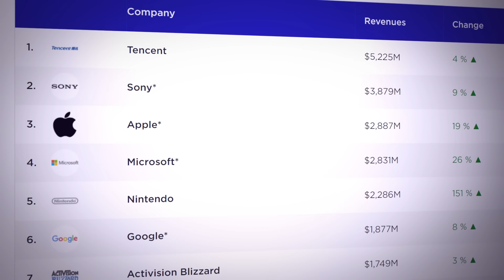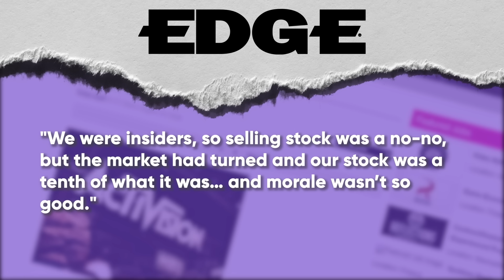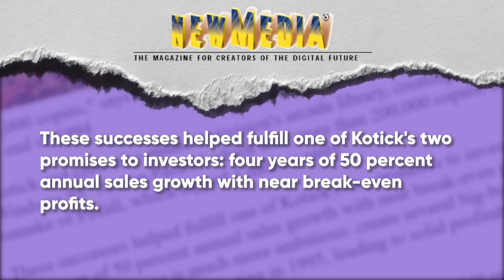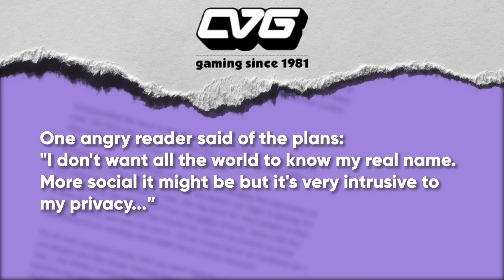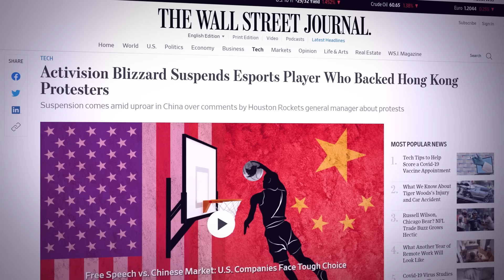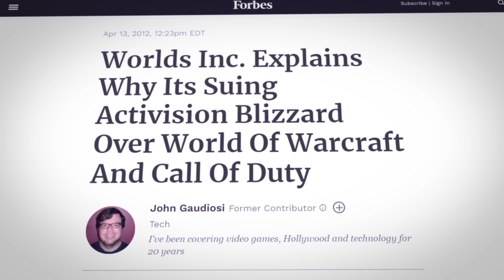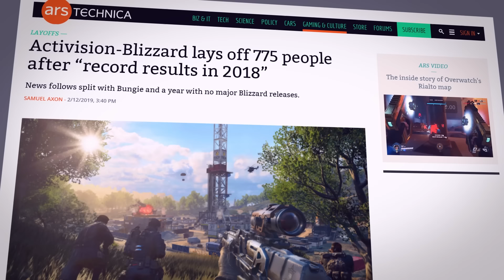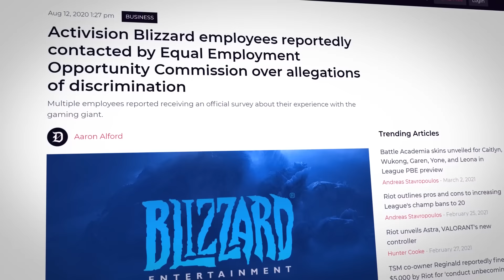Activision Blizzard Played Their Players | Corporate Casket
Writers/Researchers/Helpers:
Ali Zagame